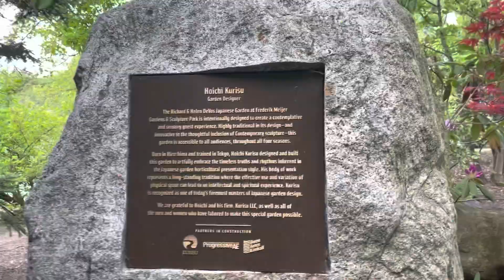The Nature Adventurers (Trailer)